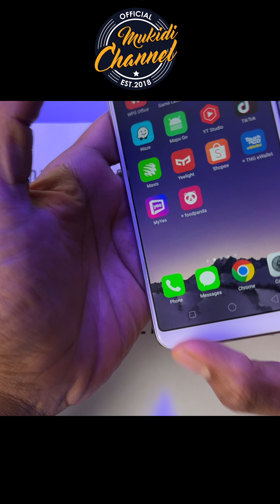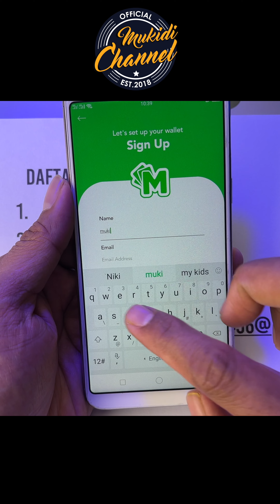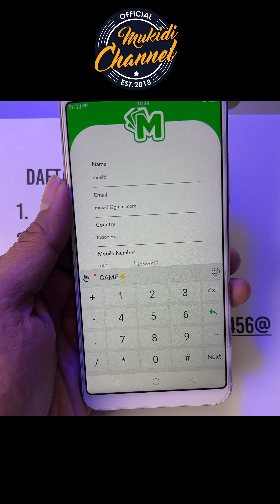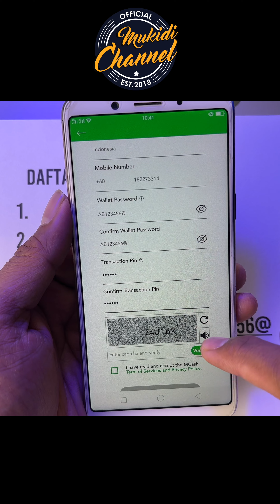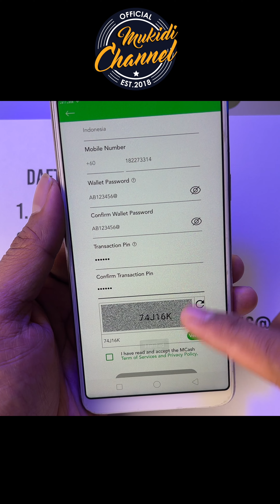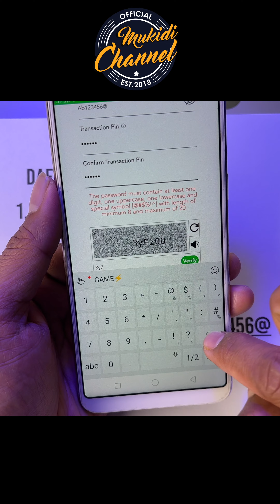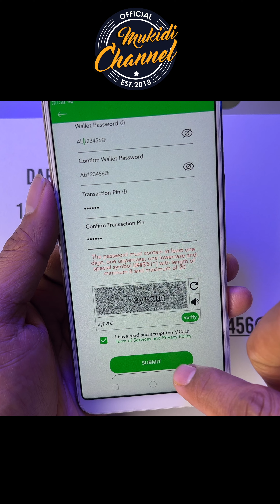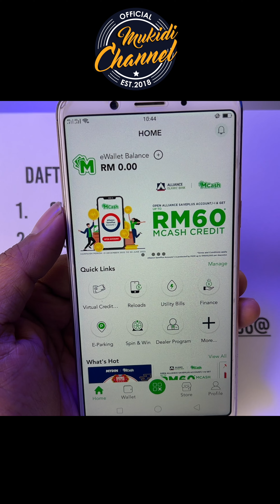CARA DAFTAR APLIKASI M-CASH UNTUK PEMBAYARAN DI KBRI /KJRI